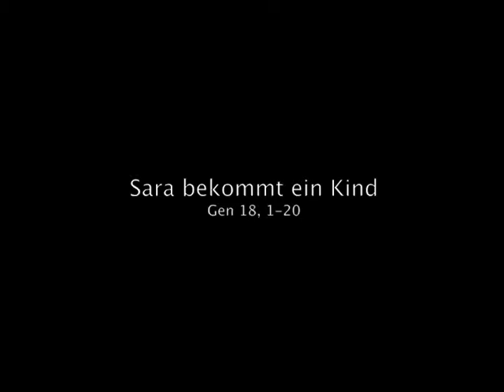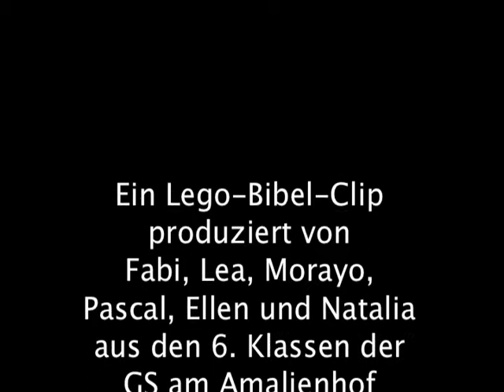Gen 18,1-20 Sara bekommt ein Kind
Abraham und Sara, ein altes Ehepaar, bekommen unbekannten Besuch, der ihnen ein Kind verheißt.